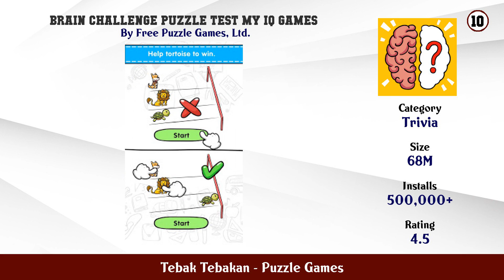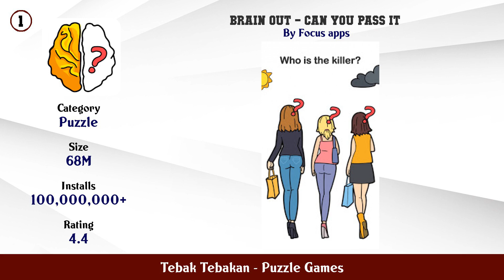Top 10 Tebak Tebakan Android Games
In this video we have listed Top Tebak Tebakan Android Apps. This video is for information and reference purpose only.